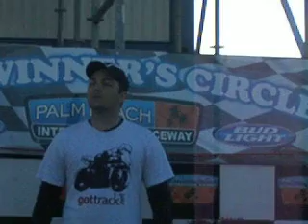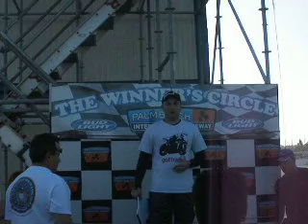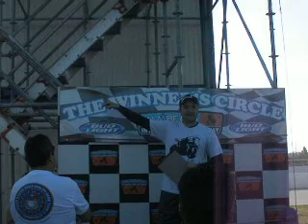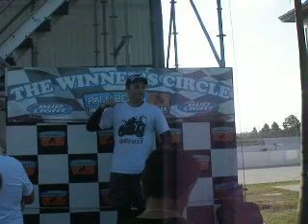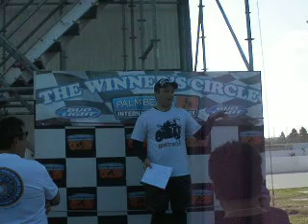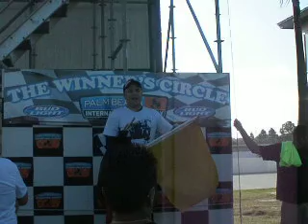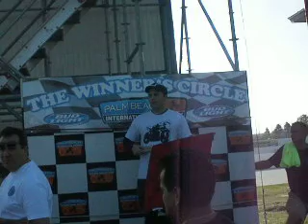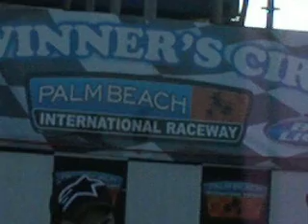PBIR rider's meeting May 2 2010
Palm Beach International Raceway track day rider's meeting.